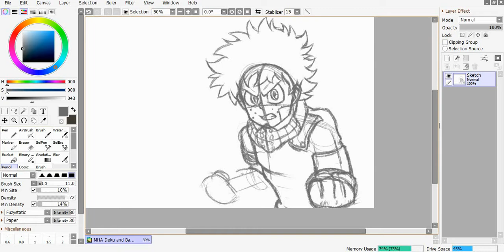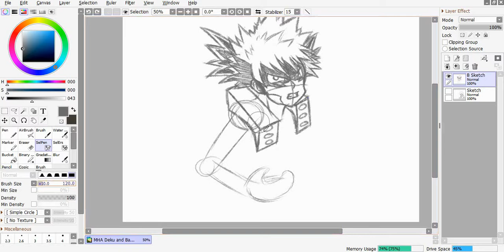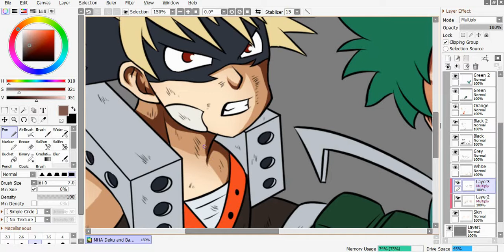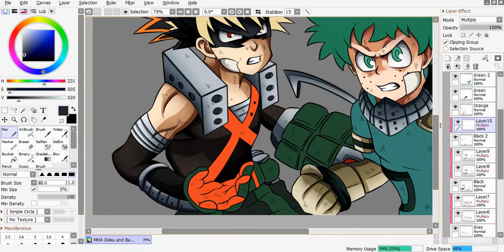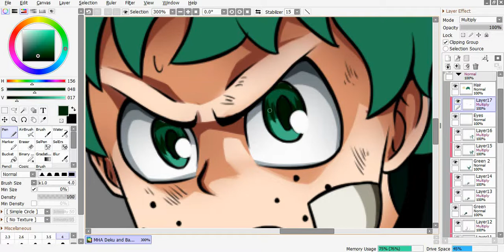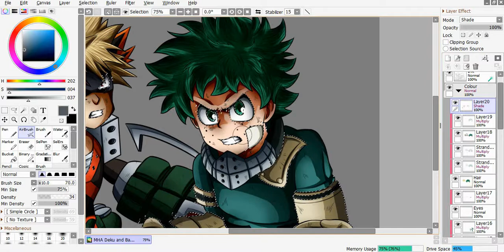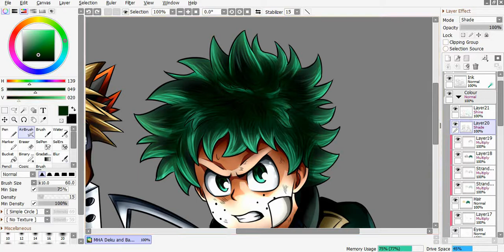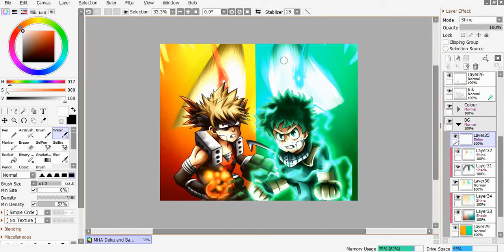MHA Heroes Rising - Deku and Bakugo | Speed Paint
For those that have not seen the movie yet...if you're a fan of this series, absolutely go watch it, definitely more high quality than "Two Heroes" (in my opinion). There are some implicit spoilers in this specific picture but you should be ok if you don't think about it too much lol.
I think this is probably my favorite MHA pic so far, definitely feel like I nailed the colours. Hope y'all like ^^

Music Credit
My Hero Academia OST - You Say Run by Yuki Hayashi

Wanna find me on the social meds :D